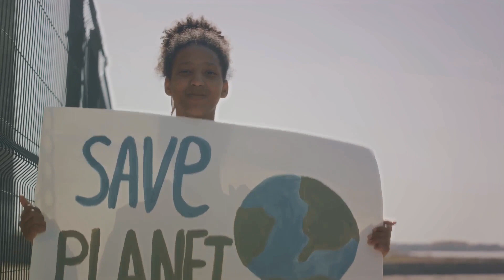Oyster Odyssey - Fun Facts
Welcome to 'FutureNaOH,'

Your one-stop destination for a wild & educational journey through the animal kingdom! We're here to ignite the curiosity of young explorers with fascinating fun facts about our furry, feathered and finned friends.

From the savannas to the rainforests and oceans, join us as we uncover the remarkable world of faunas big and small. Get ready for a roaring good time with captivating content designed to inspire, entertain, and, most importantly, educate our future animal enthusiasts.